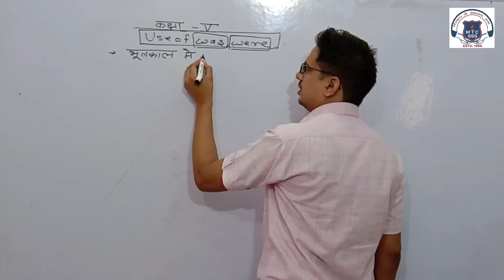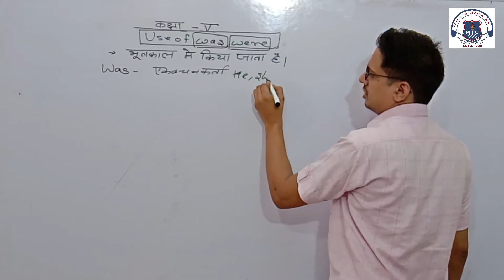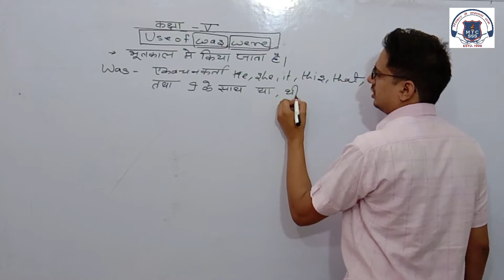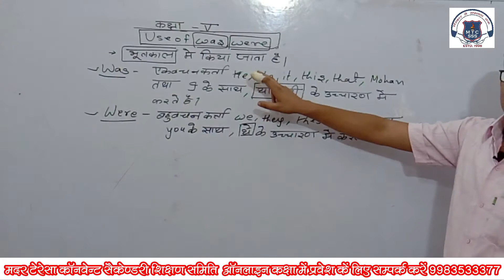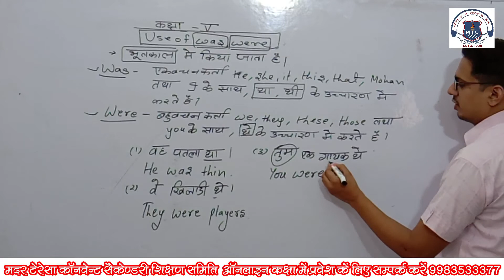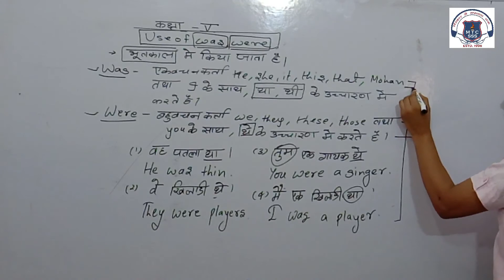5 ENG 25 JUNE